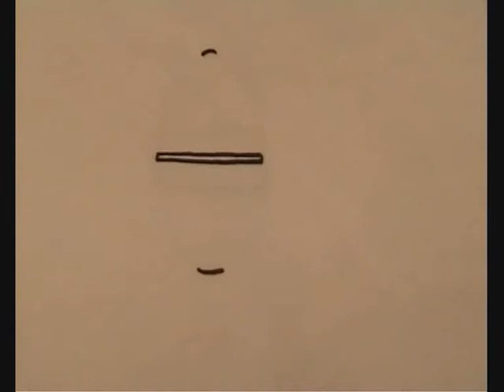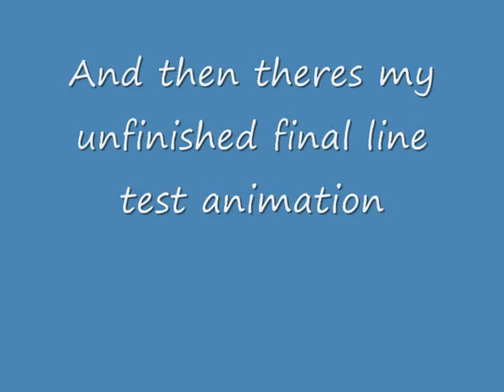1st Year Animations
These are the first animations i made with pencil paper and a camera, back when i was a silly young fool in 2006.